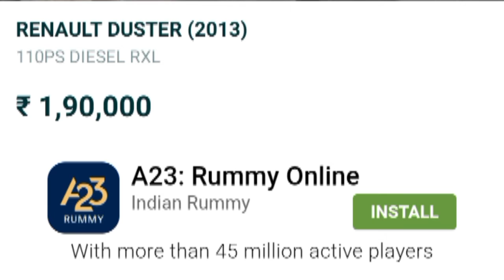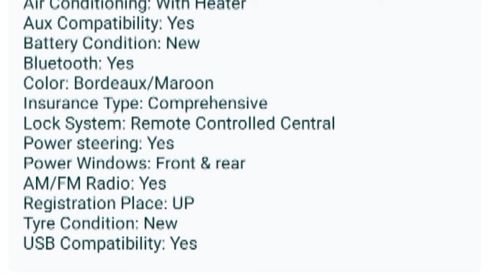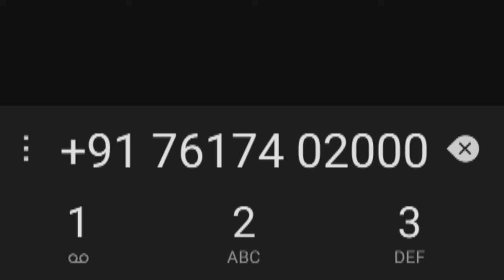93049408** Reanult Duster | Second Hand Car For Sale | ₹1.90 Lakh Only😲| Buy Now Fast ⏩Guys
93049408** Reanult Duster | Second Hand Car For Sale | ₹1.90 Lakh Only😲| Buy Now Fast ⏩Guys

Details :-